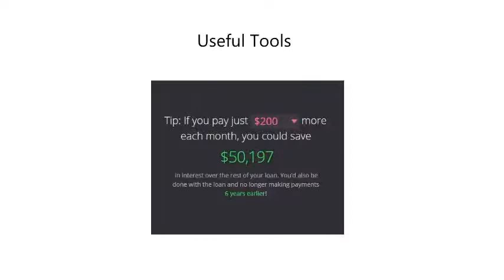Evergreen Real Estate Orson Hill Realty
Conifer   Real Estate  Orson Hill Realty

Real Estate Agent Evergreen CO   Listing Agents Denver CO   Evergreen Colorado real estate

Who are the Best Real Estate Agent in Golden Colorado

30792 Southview Dr. # 110 A
Evergreen, CO 80439